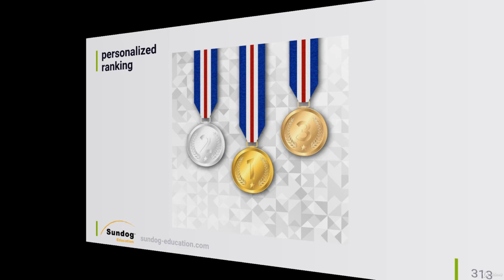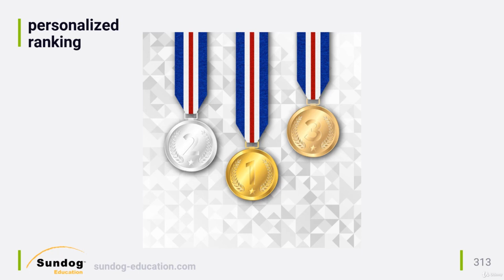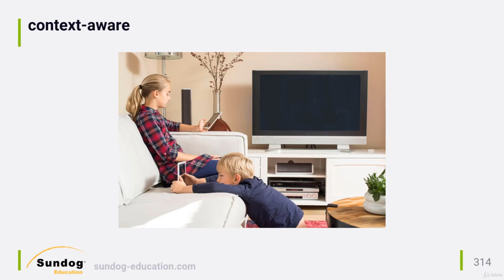105 Case Study Netflix Part 2